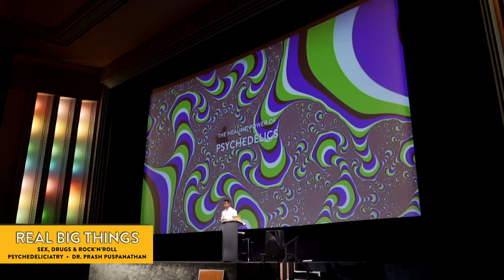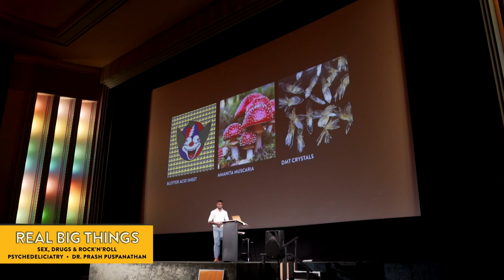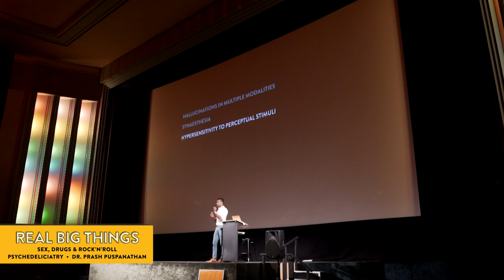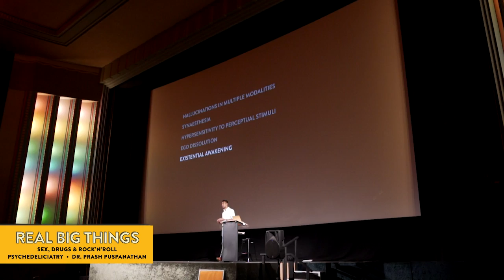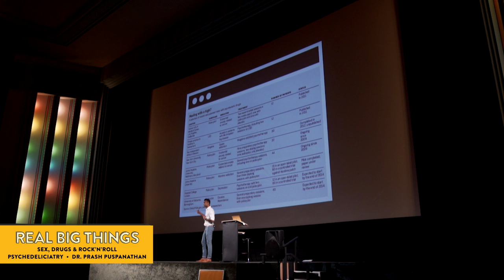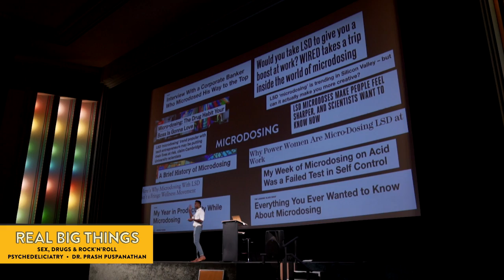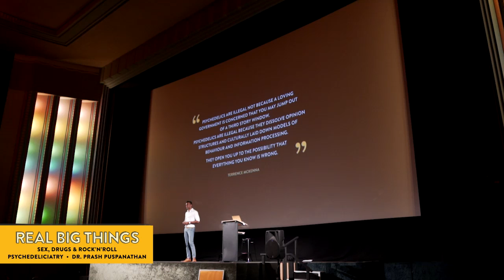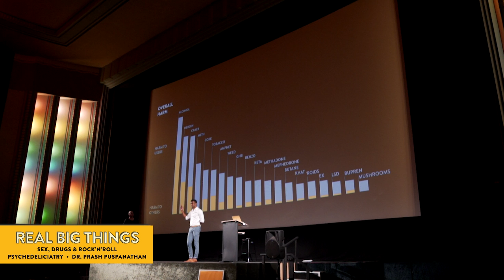Sex, Drugs & Rock 'n' Roll: Psychedeliciatry – Dr Prash Puspanathan at Real Big Things #18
Dr Prash Puspanathan explains how psychedelics can be used as a means of psychotherapy and the nuances of microdosing.